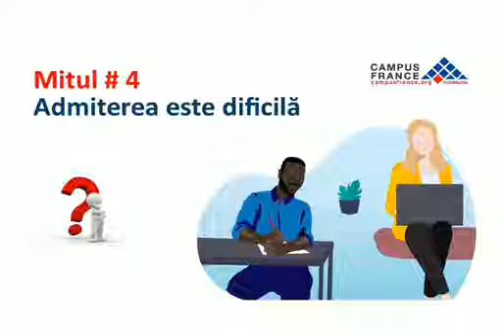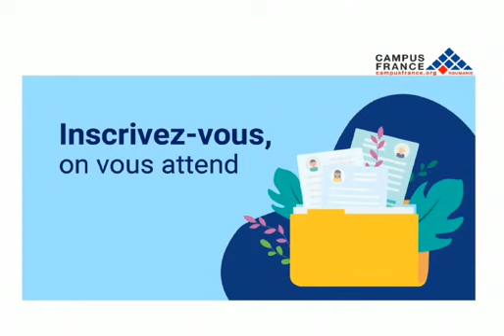Top 5 mituri despre studiile în Franţa - 4